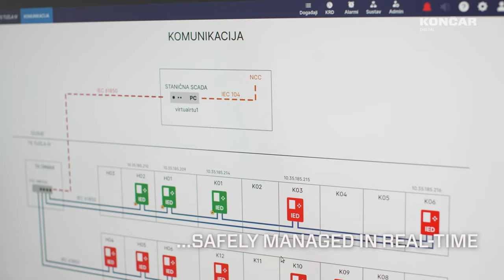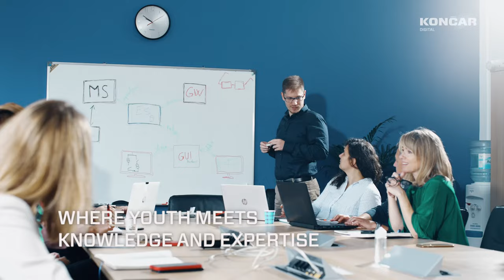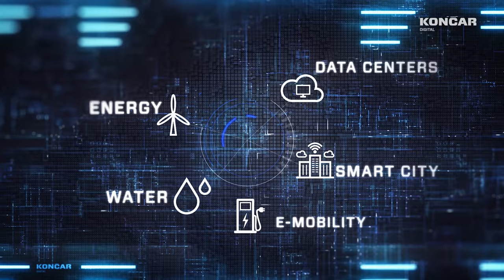KONČAR - Digital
KONČAR - Digital is a KONČAR Group’s IT company, focused on projects for green energy transition and digital transformation. We offer digital solutions for managing smart grids, critical infrastructure and cities. Together with our partners we develop & integrate digital solutions for efficient & cost-effective managing energy & smart grids, water & drainage, smart cities, data centers and e-mobility. KONČAR digital solutions help you make smart decisions in real-time.
Areas of application include:
•             renewable energy sources and hybrid microgrids
•             distribution & transmission substations
•             data centers
•             energy communities & smart grid
•             smart public lighting, parking and e-mobility
•             water management, flood prevention & waste management
•             monitoring environment, air quality & noise
•             detecting losses & managing energy efficiency in buildings